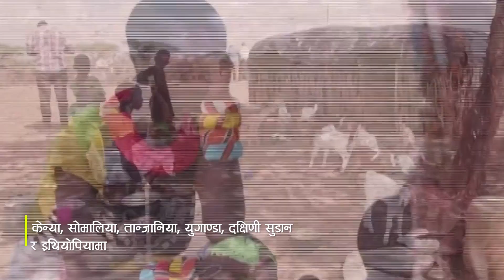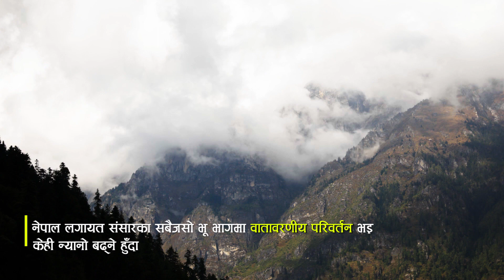करोडांैको संख्यामा सलह किरा नेपाल प्रवेश गर्दै || Locusts are coming to Nepal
SWARM OF LOCUSTA

Locusts are a species of (short-horned) grasshoppers that travel in groups. A group consists of grasshoppers in millions and travels in such a way that it clouds the sunlight. The locusts are infamous for travelling from one field to another and eating away the crops, from their leaves to branches and roots, in a short span.
The species’ scientific name is Schistocerca gregaria. A locust’s hind legs are strong and bulky. It lays its eggs, about 60,000-80,000 in number, under sand, and does it three times in its lifetime. Its lifecycle takes up to 10 months, with eggs hatching in three months, turning adults in another three months, and completing the lifecycle in five months.

The size of a locust today is said to be 20 times bigger than the one seen 70 years ago in Africa, the Middle East and Gulf countries of Asia. The length of a swarm is also said to be somewhere around 130 kilometres at a time.

A specialty of this insect is that it can fly in the air for a long time and can travel the distance of 5,000 km in just 10 days. These insects like warm air and the strong winds from the seas can blow them away really far.

According to the Food and Agriculture Organisation, this insect can eat up to two grams a day. A 130-km long locust swarm means about 40 to 80 million grasshoppers that can finish the supplies of 25,000 people in a day.
According to the experts, the cause of the increasing size of locusts is the changing climate. Their population in the world has increased by 8,000 times. Such an increase had been recorded in the past as well where the cause was found to be the dryness in the environment. With that, their impact on nature was also long-lasting.
In a matter of three to four days that they can reach Nepal’s eastern part from the west, and two to three days that they can reach the northern part. This clearly shows the destructive nature of the insects.

A ray of hope is that the incoming easterly winds through eastern Nepal from the Bay of Bengal can help redirect the locusts and stop them from entering the country.